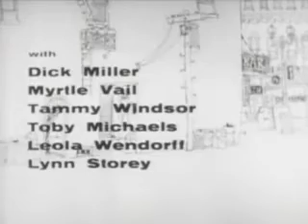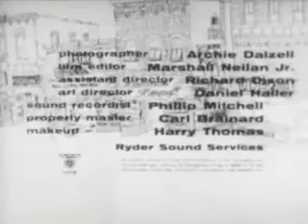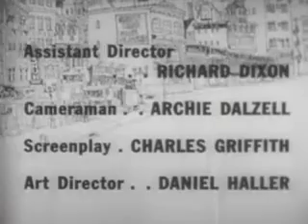Movie Watching: The Little Shop Of Horrors. by Hiroki 20231101c